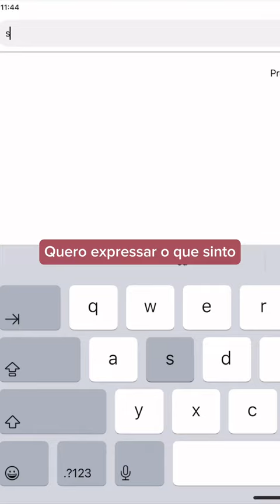Desenhando à partir de um conceito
Um resumo de como busco ideias para desenhar um conceito ou frase.